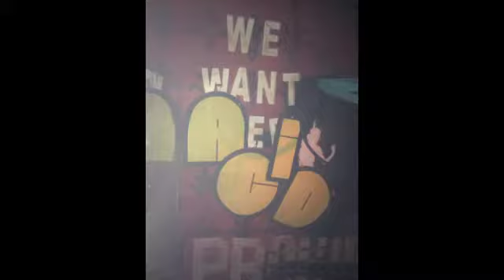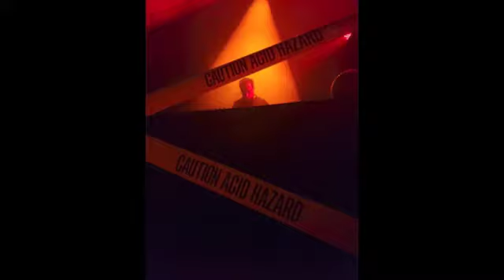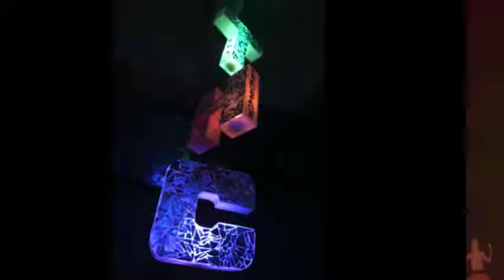Neil Fox DJing for THC NYD2019 Vintage House Music Mix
House music historian Neil Fox leads us from Disco to Acid House in this dance music dj mix.
On New Year’s Day 2019, Drop Bass Network joined forces with Intellephunk and The Headspace Collective to transform the Pourhouse into a 14 hour multi-room dance party from 12 noon to 2 am, in downtown Minneapolis, Minnesota.  From ambient to Mid-West Hardcore this party had it all.  Neil mixed this set in the second room of the event, upstairs at the Hideout, an annex of the main Pourhouse club. Rebel Minx Studios curated the room’s deco with THC running the musical portion.  Guests walked up to and through the mezzanine to find the bookcase door and walk down a hallway lined with prismatic lamay to find the stage.  The room was designed to be an homage to the Paradise Garage, the Loft, and other rooms where the underground got started.

The Headspace Collective would like to thank Drop Bass and Intellephunk for letting us do our Mello Hippo Disco thing!  Mighty big thanks also to the Deco Crew: Dani Frame, Hannah Howard, Hannah Sicora, and Leore Wohl
Photo Credits: Elaine Avery, Shannon Crabtree, Neil Fox, Jade Patrick, Maya Galvin, Kim Nyx, Travis Buttke, Jameen Lauck
Audio and Video Production: Elaine Avery